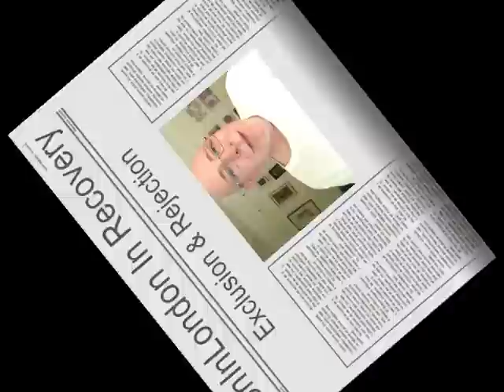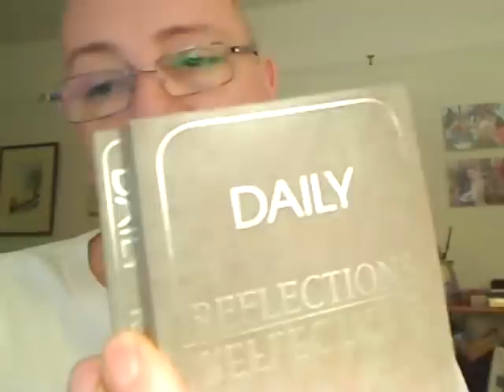Alcoholics Anonymous | May 25 | DonInLondon | Step 5 "Share Your Truth"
May 25 2010 ~ Progress through action is key: to change our outlook and ways of living. Confidence to keep an open mind, try something new without knowing the outcome... Trusting we will learn as we go, we will trip, stub our toes, laugh at ourselves and share our journey with our fellows... choices today